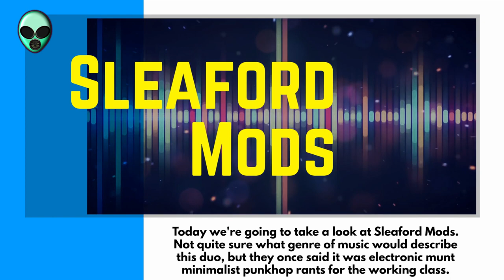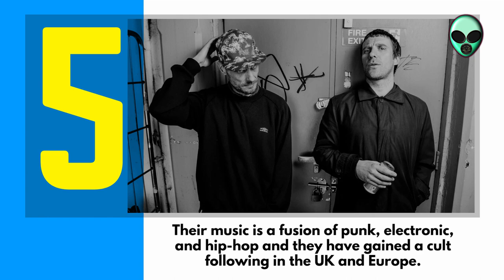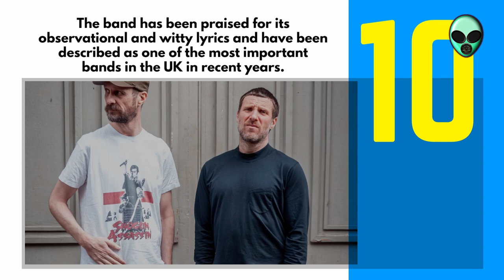10 Quick Facts about Sleaford Mods - Jason Williamson and Andrew Fearn FAQ - Who are Sleaford Mods?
Sleaford Mods is an English electronic punk music duo formed in 2007 in Nottingham.

The band consists of Jason Williamson on vocals and Andrew Fearn who makes the beats.

Sleaford Mods are known for their politically-charged lyrics and working-class themes.

The band has released several albums, including "Divide and Exit" in 2014 and "English Tapas" in 2017.

Their music is a fusion of punk, electronic, and hip-hop and they have gained a cult following in the UK and Europe.

Their album "English Tapas" was nominated for the Mercury Prize in 2017.

They have performed at several festivals, including Glastonbury, Reading and Leeds.

They have been described as the voice of the working class in the UK.

Sleaford Mods have recently released their album "Spare Ribs" in 2021.

The band has been praised for its observational and witty lyrics and have been described as one of the most important bands in the UK in recent years.

10 Quick Facts about Sleaford Mods - Jason Williamson and Andrew Fearn FAQ